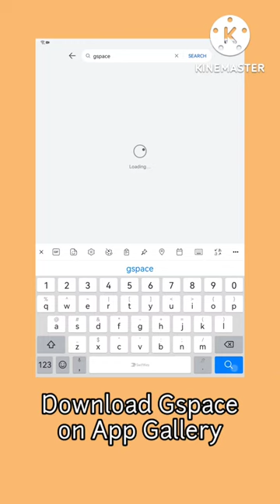How to play Project Sekai (JP server) on a Huawei device!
spinning akito yeeee
i forgot to mention, the link is also in the description too